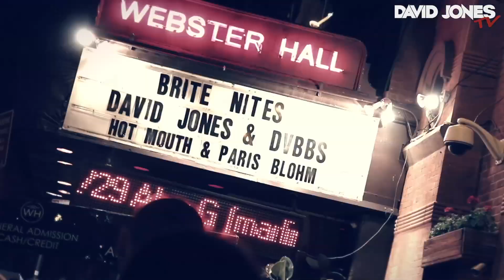David Jones @ Webster Hall (New York) Headliner at Bright Nites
David Jones & Yohann Mills are making their official dance music debut on one of the most eclectic labels in the industry. The duo's track, 'Reach the Sky,' is being labeled as a "summer anthem" and with it's new house beats and eccentric grooves, that phrase may well be the perfect fit. The big-room, progressive track provides enough energy and rhythmic nuances worthy of an arena-sized celebration. David Jones & Yohann Mills' single is no doubt the first in a successful series of stepping stones for the up-and-coming producers.  'Reach the Sky' will be available for purchase on Beatport Monday, May 19 via Big & Dirty Recordings.